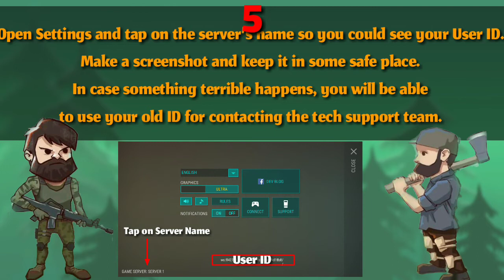10 TIPS TO SAVE YOUR GAME (via KEFIR) : LAST DAY ON EARTH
Please share to other if u feel it's helpful.

Via KEFIR
Hello survivors! Since cases of losing accounts became more frequent we’ve prepared a guideline with few tips for you. Please keep this info and share it with other players.

1. Make sure to agree to connect the game to Google Play/Game Center when you launch the app for the very first time.

2. Check if your account is connected in the Setting section. There should be only the Disconnect button.

3. If your account is still not linked, you need to connect it in the Settings menu. Just open the menu, tap the Connect button and choose the account you need in Google Play/Game Center.

4. If all steps above don’t work, please, contact our tech support team at kefirgames.helpshift.com

5. Open Settings and tap on the server’s name so you could see your User ID. Make a screenshot and keep it in some safe place. We hope you won’t need it but in case something terrible happens, you will be able to use your old ID for contacting the tech support team.

6. DON’T REINSTALL THE GAME, IF THERE IS NO NEED IN IT! Reinstalling the game too frequently may result in progress loss issues.

7. Some players experience problems with entering the game right after the update is released. Just wait for a while - usually these issues are resolved within a short period of time.

8. Don’t hurry to follow advices from other players. All situations are different and a solution for one player can completely ruin your account.

9. Cheats, hacks and mods will help you to lose your account sooner or later.

10. And the final one - never tell your login and password to anyone. There is only one person who needs it - yourself.